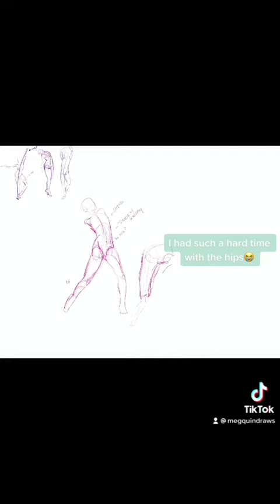30 days of anatomy| Day 1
I said I’d do it and I’m keeping my word. Each month was tough because the 1st came around and excuses came with it. Not TUH-Day! 🤨  I’m starting now and not waiting for discipline to find me! *instert praise dance 💃🏽

I hope you join in and let’s keep each other inspired🥰